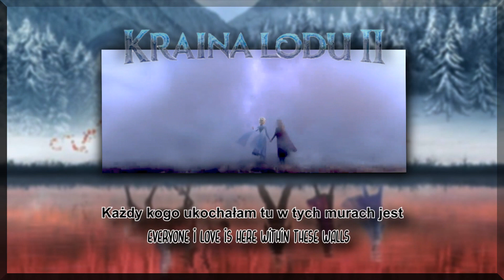Frozen 2 - Into the Unknown (polish) | SUBS & TRANS *•̩̩͙⊱• Chcę uwierzyć snom •̩̩͙⊰•*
Elsa // Katarzyna Łaska

since I got bored and didn't have the patience to wait until the clip from the movie I just mixed a bunch of official trailers and created somewhat of a music video I guess :")